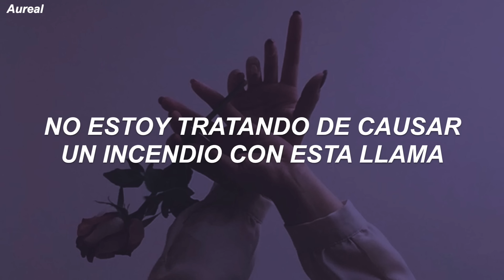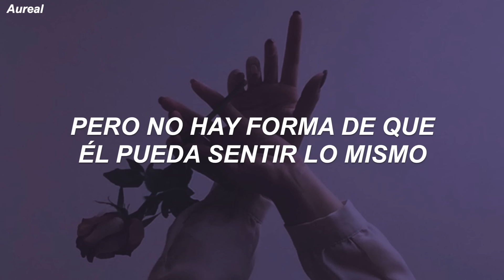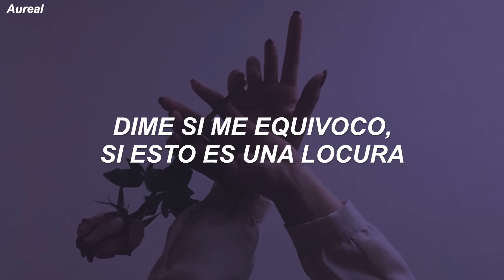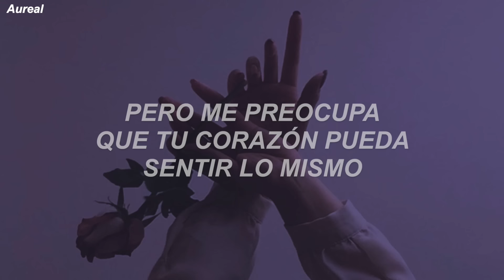Shawn Mendes - Roses (Traducida al Español)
LYRICS
[Verse 1]
It's not that I'm afraid I'm not enough for her
It's not that I can't find the words to say
But when she's with him, she seems happier
And I don't want to take that away

[Pre-Chorus]
How many times can I see your face?
How many times will you walk away?
I just have to let you know

[Chorus]
I'm not tryna start a fire, with this flame
But I'm worried that your heart might feel the same
And I have to be honest with you baby
Tell me if I'm wrong, and this is crazy
But I got you this rose
And I need to know
Will you let it die or let it grow?
Die or let it go?

[Verse 2]
It's not that I don't care about the love you have
It's not that I don't want to see you smile
But there's no way that he can feel the same
'Cause when I think of you my mind goes wild

[Chorus]
Tell me if I'm wrong, this is crazy

[Bridge]
You can tell me stop, if you already know
Though I'm not sure my heart can take it
But the look on your face says, don't let me go

[Chorus]
Will you let it die or let it go?